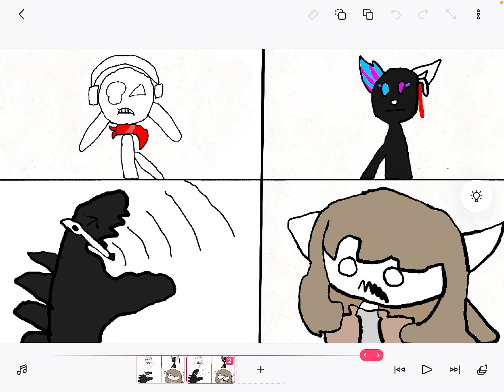Playing a game with bloody_bunny, heartless victim, and melonwy